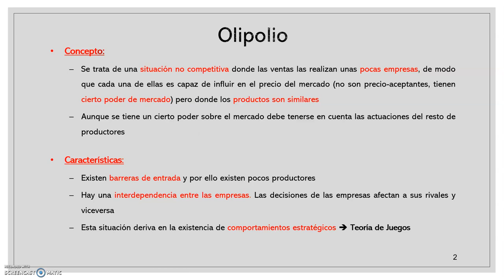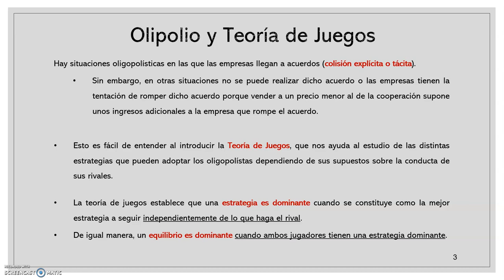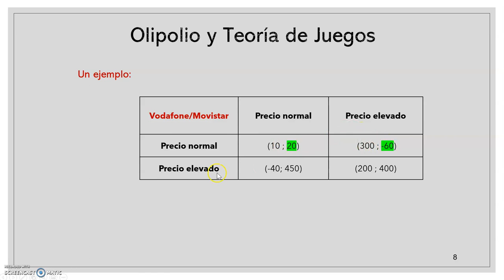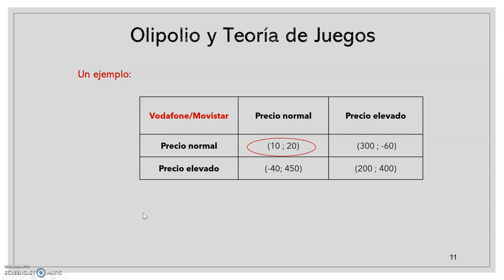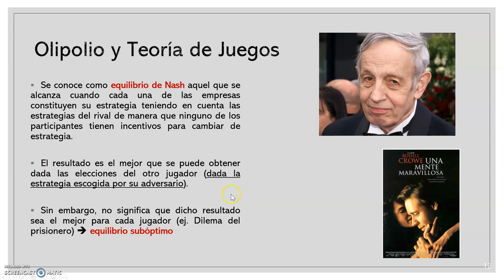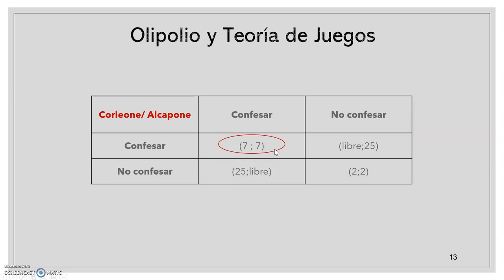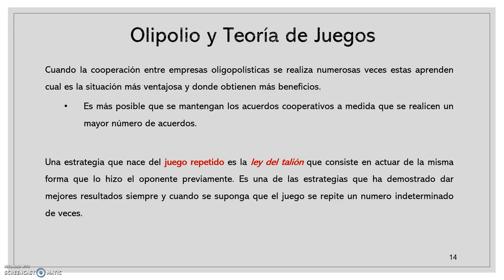Tema 6.5 - Oligopolio y Teoría de Juegos